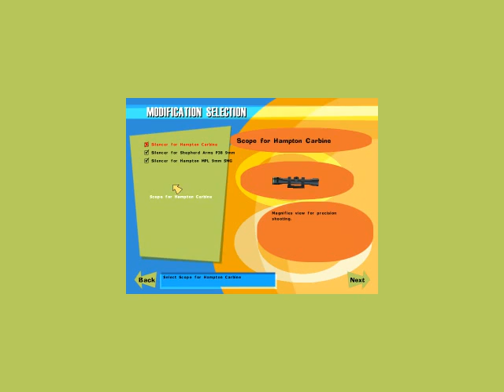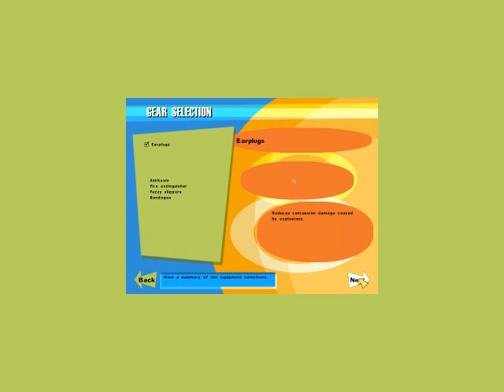No One Lives Forever Walkthrough The Indomitable Cate Archer Part 1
Wideosolucja do No One Lives Forever gry FPS wydanej w 2000 roku. Trudność Medium.
No One Lives Forever FPS game released in 2000 year walkthrough. Difficulty Medium.